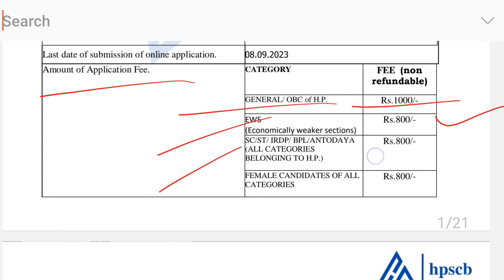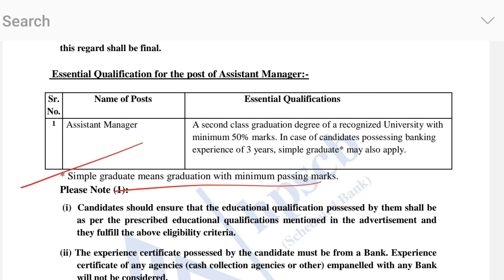HPSCB Assistant Manager Recruitment 2023 | Preparation And Exam Pattern | Apply online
HPSCB Assistant Manager Recruitment 2023| Preparation And Exam Pattern | Previous Paper | Cut OffHPSCB Assistant Manager Recruitment 2023 | Preparation And Exam Pattern | Previous Paper | Cut Off

Chapters-
00:01 HPSCB Assistant Manager Recruitment 2023
01:00 HPSCB Assistant Manager Online Form Dates and Exam Date
02:00 HPSCB Assistant Manager Catagory Wise Vacancy Details
02:33 HPSCB Assistant Manager Education Qualification Details
03:32 HPSCB Assistant Manager Exam Pattern and Previous year Cut off
06:00 HPSCB Assistant Manager Final Merit List And Selection Process.

 HPSCB Assistant Manager Online Form Dates and Exam Date
 HPSCB Assistant Manager Catagory Wise Vacancy Details
 HPSCB Assistant Manager Education Qualification Details
HPSCB Assistant Manager Exam Pattern and Previous year Cut off
 HPSCB Assistant Manager Final Merit List And Selection Process.
HPSCB Preparation
HPSCB Vacancy
HPSCB Notification 2023
HPSCB Assistant Manager Exam Pattern 2023